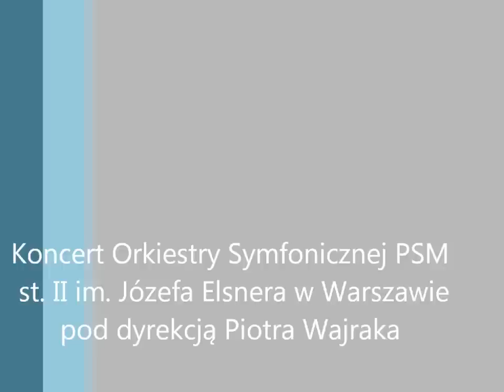Waltornie Miodowa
Orkiestra Symfoniczna PSM II st. im. Józefa Elsnera w Warszawie
Dyrygent: Piotr Wajrak
Waltornie :
1. Paweł Piętka
2.Ilona Bocheńska
3.Darek Thieu Quang
4.prof.Andrzej Kiljanek